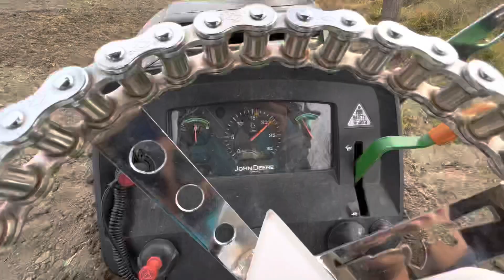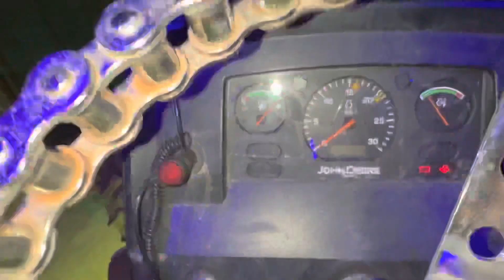Karta km ohi 😂😅// 16 de harrow on john deere 5305❤️‍🔥 // 2 high gear⚙️